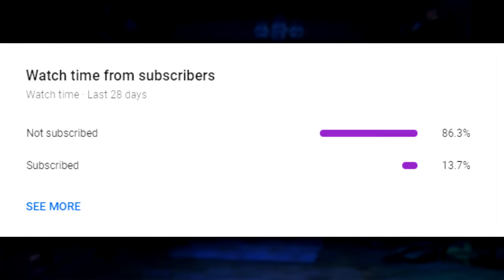"precise gunplay" btw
Valorant has "precise gunplay" btw - Valorant moments from the new map breeze and more